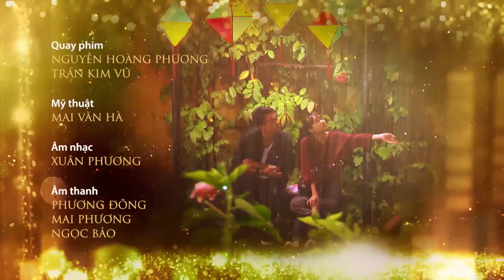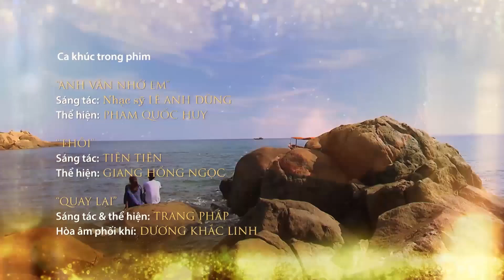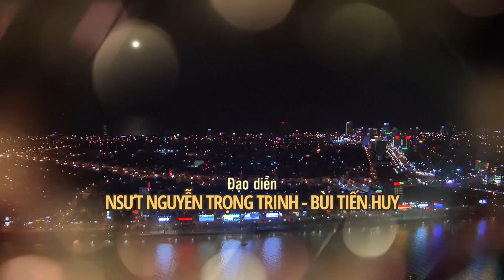Zippo, mù tạt và em tập 11 | Gặp lại sau 6 năm, chàng trai vẫn yêu cô gái như thuở ban đầu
Gặp lại sau 6 năm, chàng trai vẫn yêu cô gái như thuở ban đầu - Zippo, mù tạt và em tập 11

vtvgiaitri phimvietnam Zippo, mù tạt và em tập 11 Zippo, mù tạt và em tập 11 | Gặp lại sau 6 năm, chàng trai vẫn yêu cô gái như thuở ban đầu